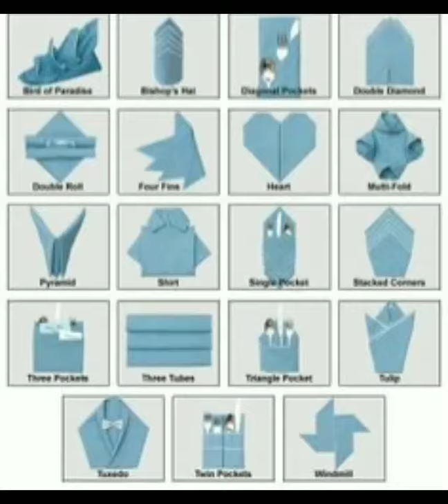Different Kinds of Napkin Folding | Tutorial | Manay-Manoy Vlogz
Hey yooww mga Ka-Manay😊😄Welcome back sa aking youtube channel. Panoorin Po at matuto Kung paano gawin itong iba't ibang klase Ng napkin Foldings 😍🥰 wag niyo po kakalimutan na MagSubscribe, like and share and comment down below Kung ano hinaing nyo sa buhay hahaha😅 charrooorrr lang🤣 anyways..don't forget to click the bell, para lagi kayong updated sa mga susunod pa na videos🥰🥰🥰 God'bless 💖 Adyyoosss 😘😘😘